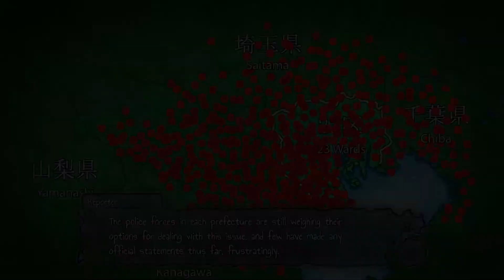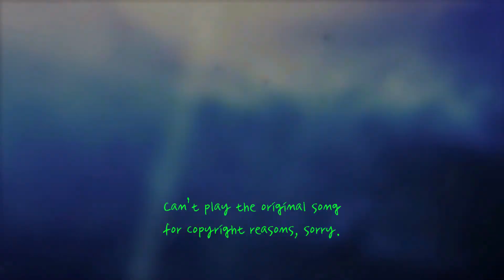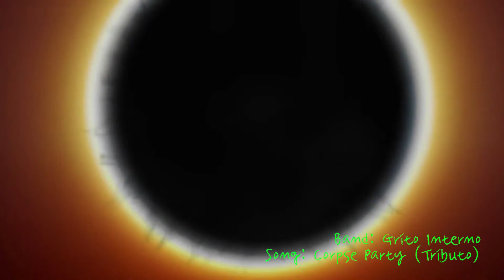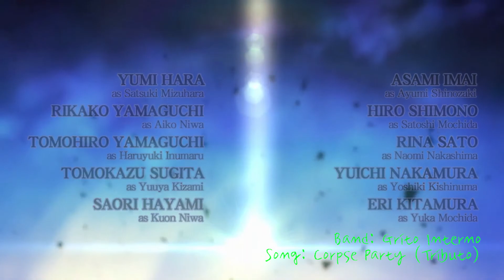Light of Hope [Corpse Party Blood Drive] [Walkthrough] PART 12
Finalmente el mundo se encuentra en caos por el Nirvana que se une con el mismo. Pero Magari descubre donde se encuentra el Book of Shadows, y Ayumi es la única que puede detener todo esto.